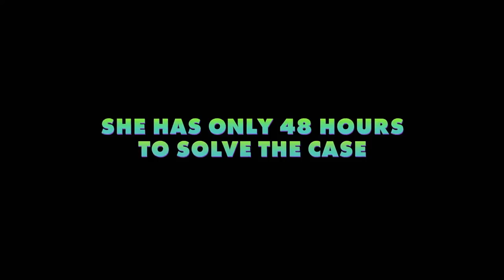Zootopia - Official Sloth Trailer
In the animal city of Zootopia, a fast-talking fox who's trying to make it big goes on the run when he's framed for a crime he didn't commit. Zootopia's top cop, a self-righteous rabbit, is hot on his tail, but when both become targets of a conspiracy, they're forced to team up and discover even natural enemies can become best friends.

Directors: Byron Howard, Rich Moore,
Writer: Jared Bush
Stars:  Idris Elba, Ginnifer Goodwin, Jason Bateman